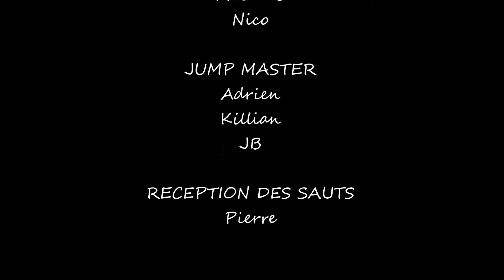2eme saut à l'élastique Viaduc de la Souleuvre 13/07/14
Mon deuxième saut version "arrière" water touch.
Passage un peu long pour le "sanglage" mais quelques vues intéressantes à la fin de la vidéo.